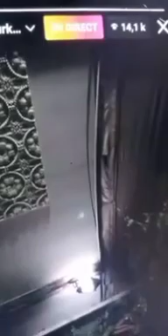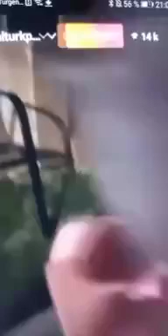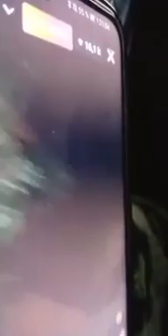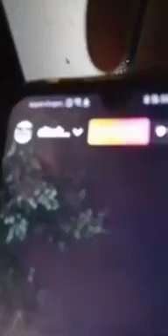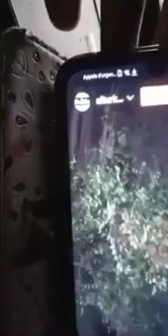محمد الترك يود الصلح مع دنيا بطمة ويطلب منها المسامحة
محمد# الترك# دنيا#بطمة